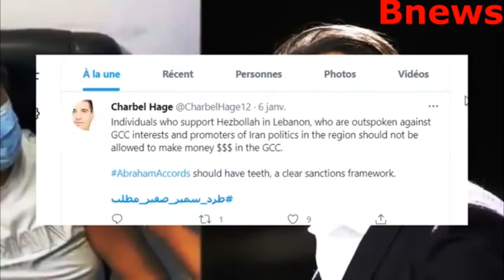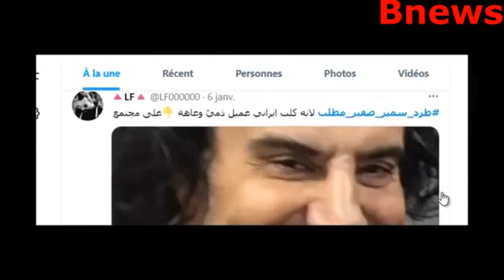السعودية تزلزل لبنان و تكشف السبب الرئيسي لاعتقال الملحن اللبناني سمير صفير